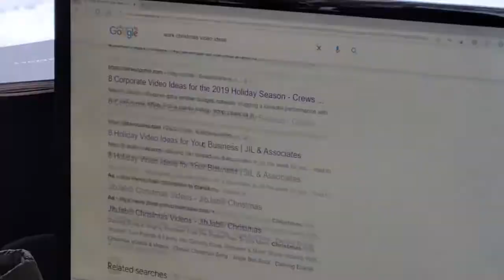Merry Christmas from Courtenay Mazda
Wishing you a Merry Christmas and all the best in 2022!